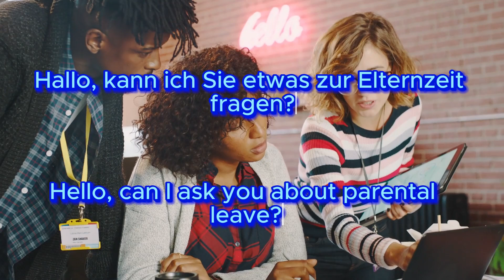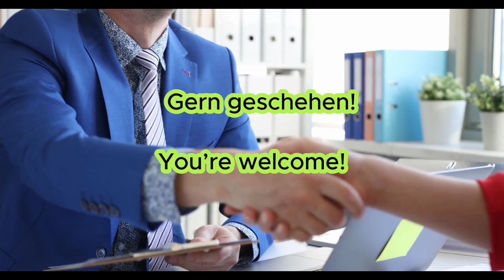Gespräch über die Beantragung von Elternzeit in einem Büro auf Deutsch mit Englisch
Conversation about asking parental leave in an office in German with English